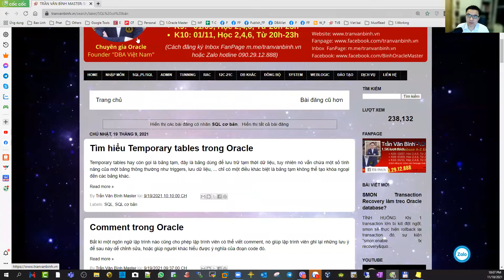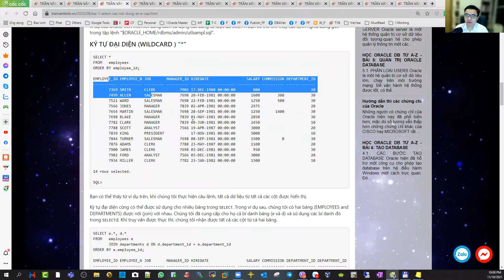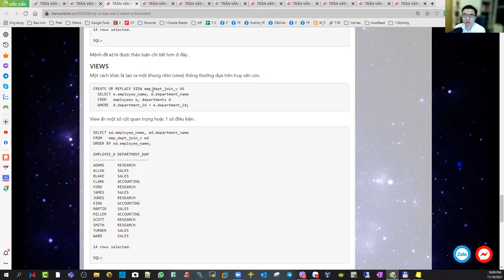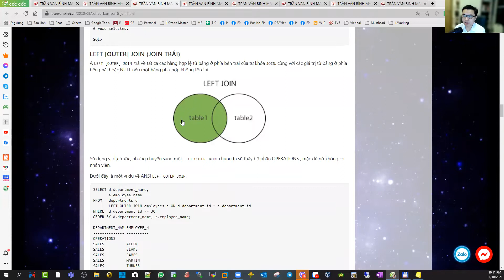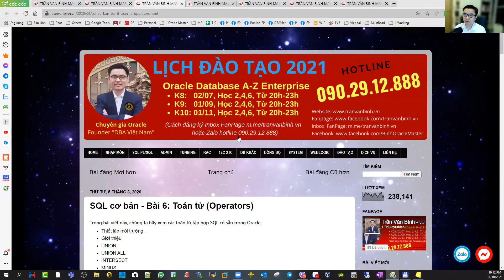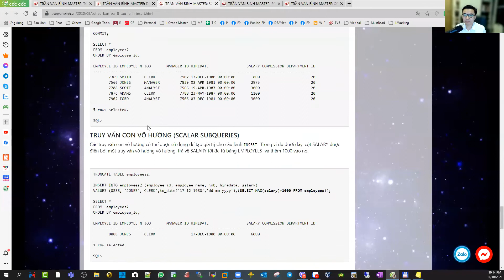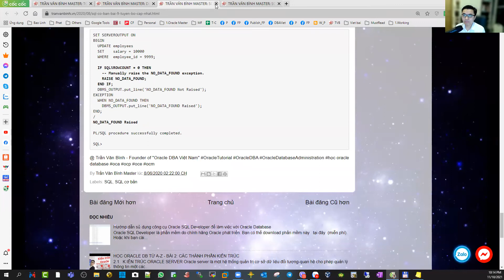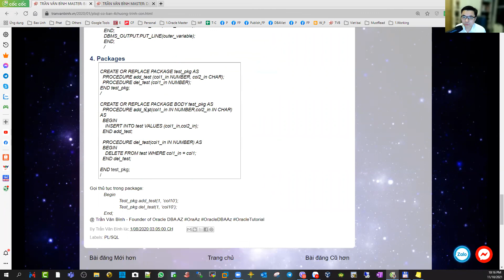23.Tài liệu tự học SQL